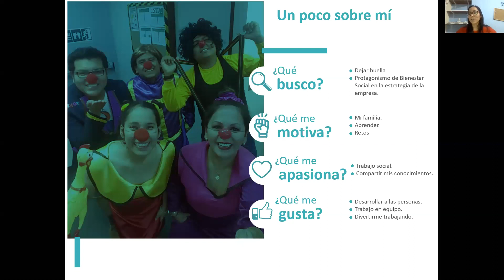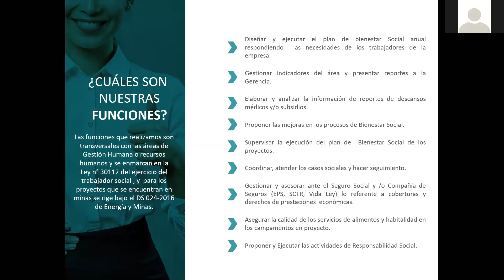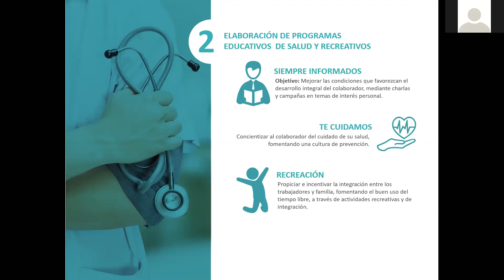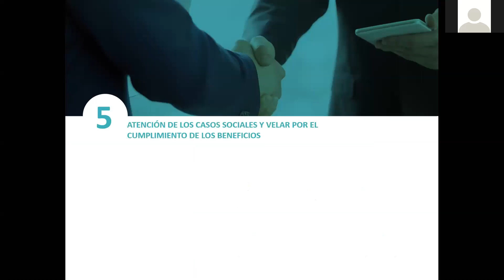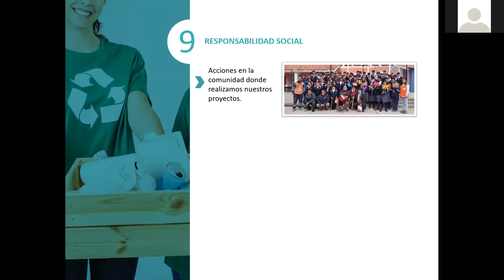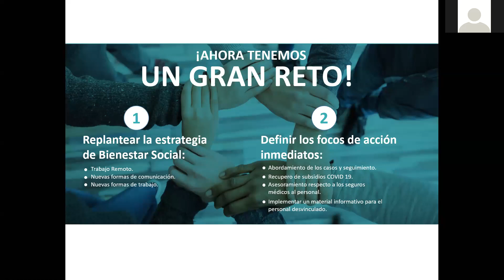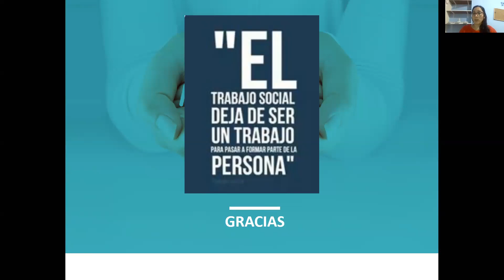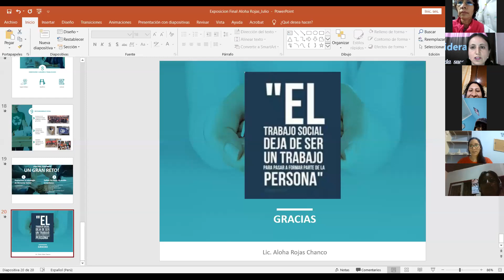Ciclo de conversatorios: Funciones del Trabajo Social en el Área de Bienestar Social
Ponente invitada: Aloha Rojas Chanco, Trabajadora Social y Coordinadora de Bienestar Social del Grupo Ingeniería y Construcción Sigdo Koppers Peru SAC.
Organiza: Grupo Lidera en Ti de Nelly Tuesta, Trabajadora Social, Coach en Programación Neurolinguistica y Fundadora del Grupo Lidera en Ti.